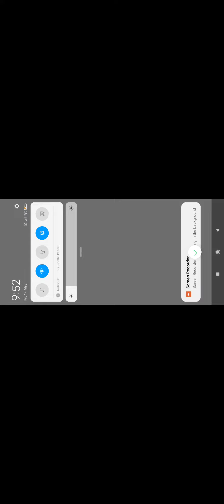i hate these